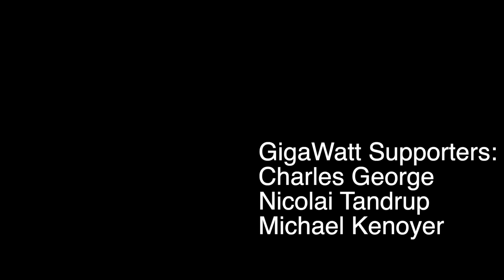Why is Tesla Self Driving Taking SO LONG Compared to ChatGPT and Other AI??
to get started on your first purchase and receive a FREE 1-year supply of Vitamin D3+K2 and 5 travel packs.

AI has made HUGE advances over the past year or two, with Dall-e 2, stable diffusion and others generating amazing artwork, and ChatGPT blowing people's minds every day. So why is Tesla (and other) autonomous driving software seemingly so slow to advance? There are good reasons, and this could be the year autonomy actually happens.